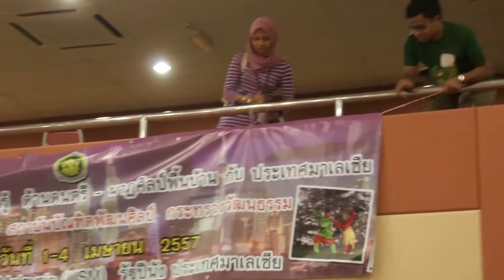USM-CDAP Cultural Exchange 2014